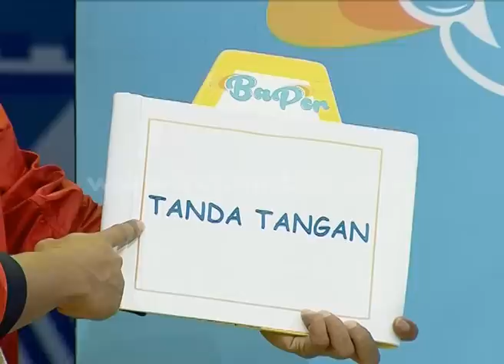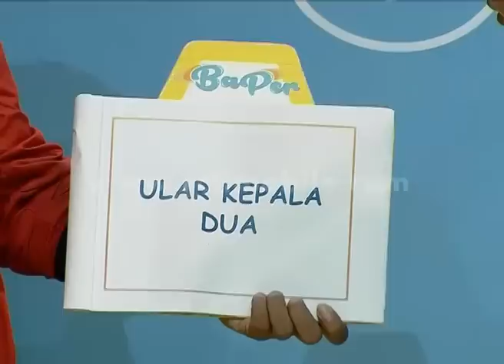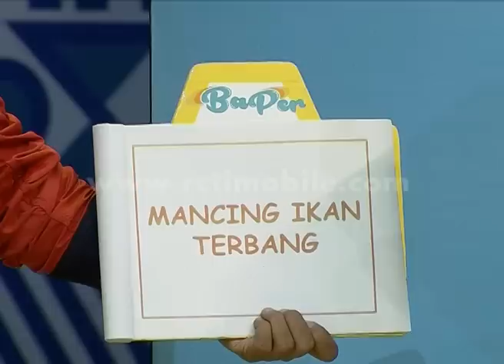TeGa 'Tegar Inisiatif Ubah Gerakan Dari Anwar' [Baper] [12 Mei 2016]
TeGa (Tebak Gaya) Tegar inisiatif ubah gerakan yang diberikan Anwar.